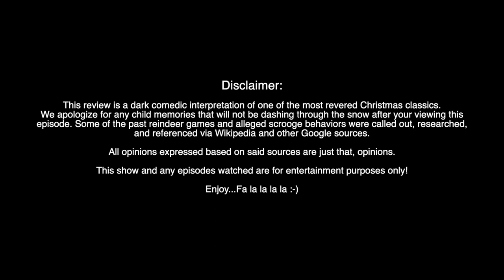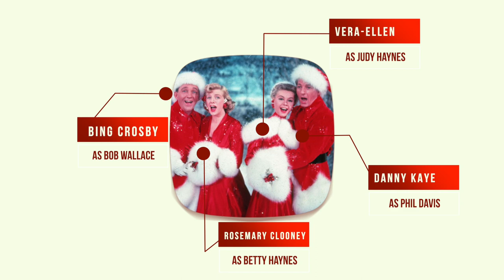Haute Cocoa Critics- Season 2 Ep.4 - White Christmas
Welcome to Episode 4 of Haute Cocoa Critics where we discuss the holiday classic, White Christmas!  Comedian Grace Morton requested it for nostalgia, and Comedian De De T admits it is a favorite from her childhood! This episode was extra exciting because this is both guests' first time on Haute Cocoa Critics! Now buckle up and take a chill pill, because we review not only the movie, but the nuances of beverage culture, the golden age of cinema, and WWII! We have our peppermint hot chocolates spiked with cynical sarcasm, a dairy-filled dollop of dark humor, with a side of Wikipedia-flavored 'nilla wafers!  Enjoy!

Charlene